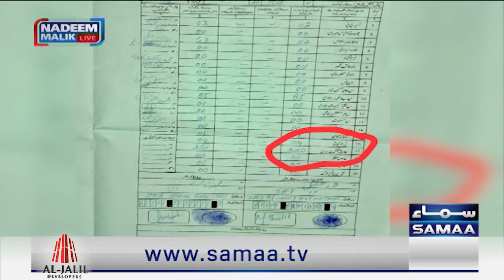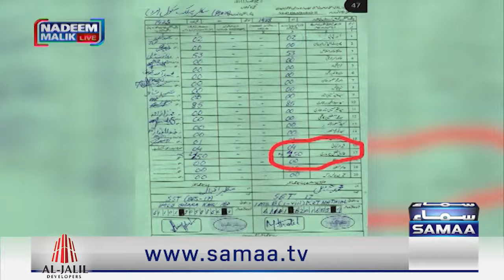Nadeem Malik Live Program | Full Program | Big Revelation | Army Chief Warns | Samaa TV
PRESENTED BY:Lahore Entertainment City: 📞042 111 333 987